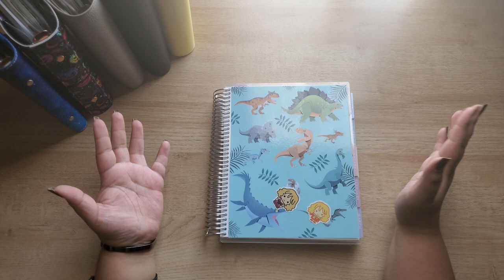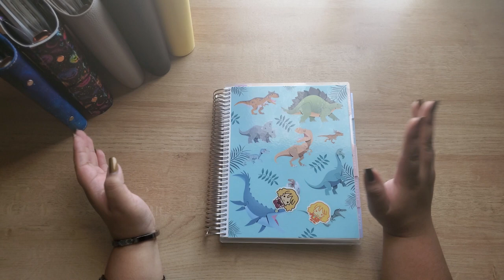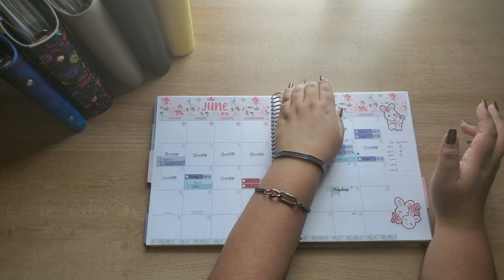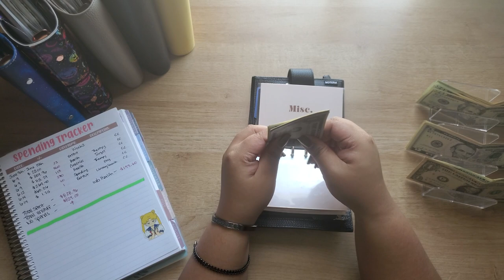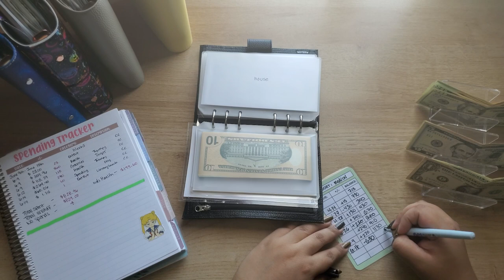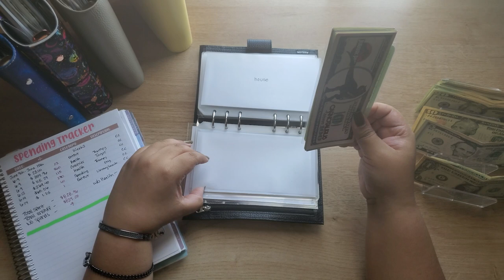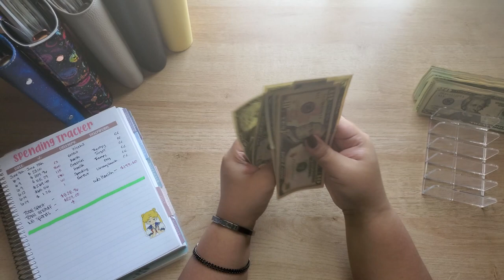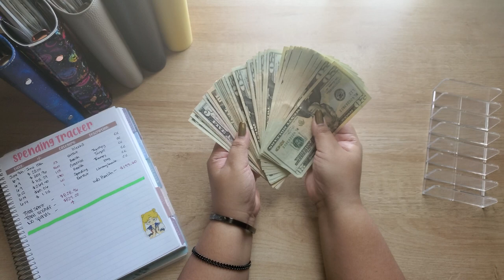June CASH UNSTUFFING | WEEK 3 | BUDGET WITH LEIA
Jan 2020 Starting Debt: $27,956.68
Current Debt: $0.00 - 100% Paid Off

Shops where I got all my Cash Budgeting Items:

A6 Zipperless Envelopes from Amazon

You'll receive 2,000 points when you scan your first receipt!!!